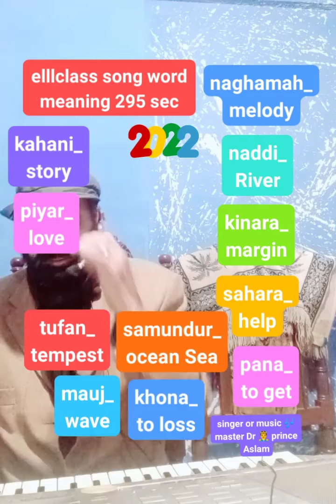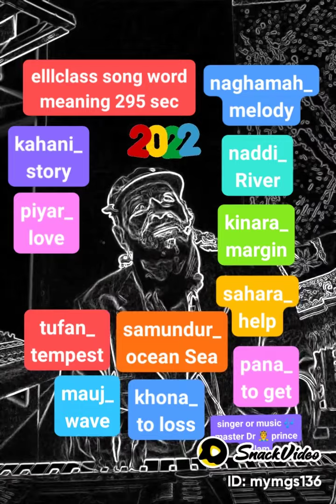tomakeawaywith topartwith towaste tosquander pana toget toobtain tofind badal acloud clouds naeem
Sheikh Naeem902:elllclass song word meaning 295 sec